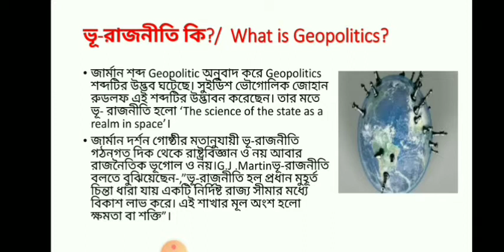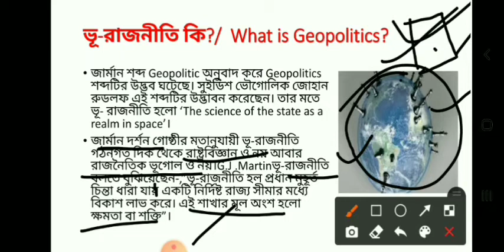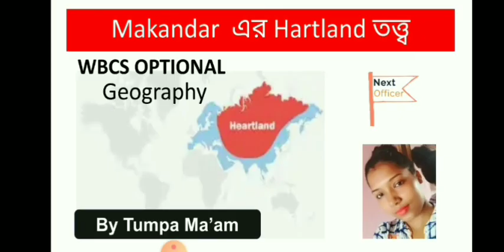What is Geopolitics/ভূ-রাজনীতি কি?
Concept of Geopolitics
WBCS GEOGRAPHY OPTIONAL
PAPER 1 GROUP B
Study Books